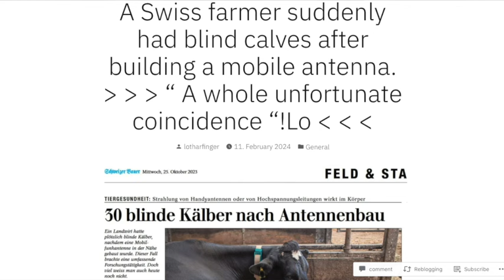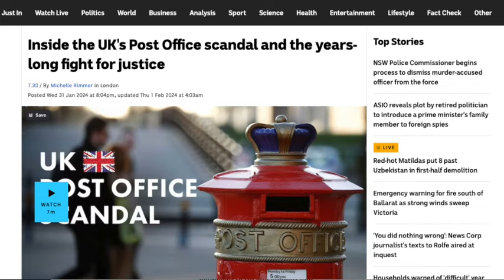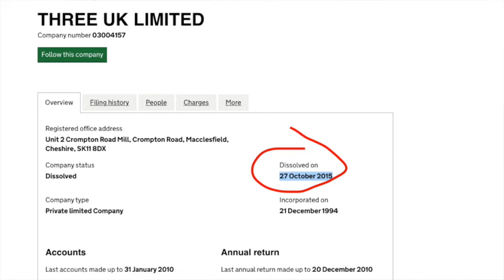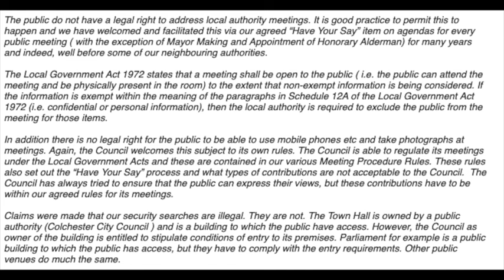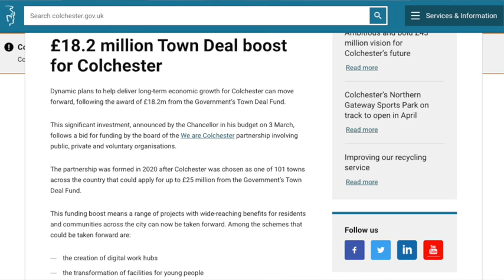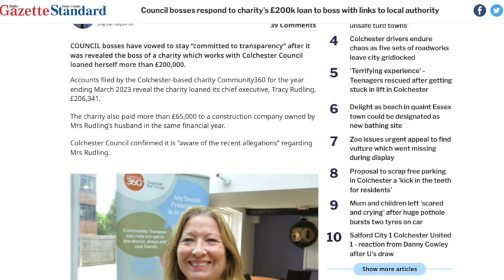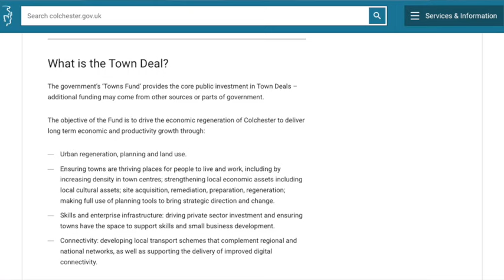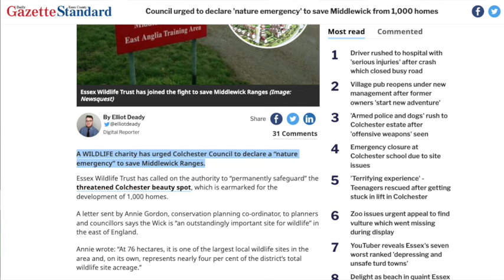5G Concerns & unanswered questions - Full Council Feb 21 (Round 11 pt2)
Carinna, Brian, Sir Bob Russell & Simon Collis voiced their concerns and asked some awkward questions at full council...

Or monthly support